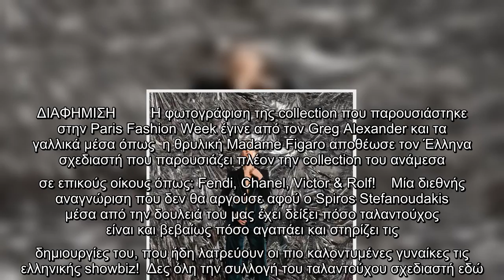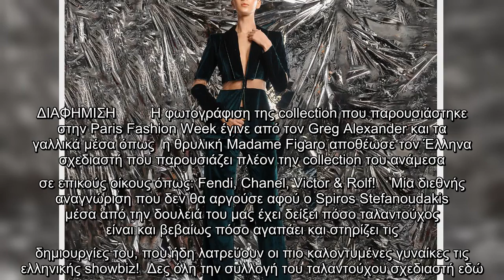Spiros Stefanoudakis: Ο ταλαντούχος σχεδιαστής εντυπωσίασε με την collection που παρουσίασε στο Παρί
Spiros Stefanoudakis: Ο ταλαντούχος σχεδιαστής εντυπωσίασε με την collection που παρουσίασε στο Παρίσι